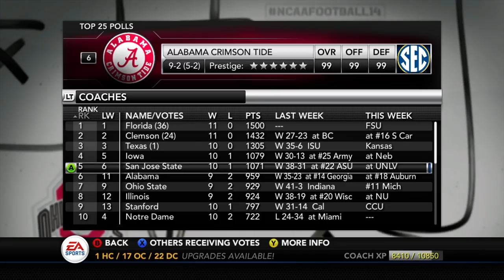Cant Miss Ending! Game of The Year vs Underrated ASU! - San Jose State | NCAA Football 14 - Ep 79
We are back for more SJSU Dynasty here on the channel and in this episode we face our last tough opponent to guarantee us a spot in the conference title game as we take on #15 Arizona State in what looks like a great game on paper in this top 15 matchup.  They are now coached by Manny Diaz and they are looking like they have an unstoppable offense with one of the best QB's in the nation.  This is the Game of the Year!
Difficulty: Heisman

After spending 4 years at Coastal Carolina, we make the move to the Mountain West to take on the worst CFB Program in CFS History.  They have not had a top 90 recruiting class in 5 years, have never signed a 5 star prospect, and only have signed 5 4 star recruits in their entire existence.  In the middle of a hotbed of recruits, year in and year out, SJSU Fails to accomplish anything.  It's time to build up this program into a powerhouse.

SJSU first appeared in the national rankings in 1939 when the AP Poll ranked the Spartans #19 in week seven. The team would climb to #18 in week eight. The Spartans did not appear in a national poll again until 1975 when the team was ranked #20 in the AP Poll in week 13. SJSU garnered its first post-season national ranking in 1990 when the Spartans finished #20 in the Coaches Poll. SJSU would not appear in the post-season national rankings again until 2012 when the Spartans finished #21 in both the AP Poll and Coaches Poll.

By the spring of 2004, the combination of rising costs for the football program and budget cuts from the state led some San Jose State faculty members to advocate dropping football.

In 2004, San Jose State defeated the Rice Owls 70–63 in a game that set the NCAA Division I record for total points scored and total touchdowns for a non-overtime game.

From 2007 through the 2009 seasons, the San Jose State football program was hit with heavy NCAA sanctions for failing to meet Academic Progress Rate (APR) standards. By the start of 2009 season, the Spartans had lost 57 scholarships over a four-year period. By the spring of 2010, the NCAA penalties were lifted and a full complement of 85 scholarships was restored

San Jose State has won 16 conference championships. From 1969 to 1995, San Jose State earned more Big West Conference football championship titles than any other team in the history of the Big West Conference.[3] The Spartans moved to the WAC in 1996.

SJSU Currently has 8 NFL Players, of those, the highest draft pick has been a 4th round pick but 4th on the depth chart at his position, and that is Tyler Ervin RB for the Houston Texans.